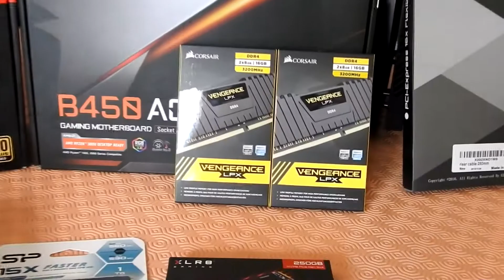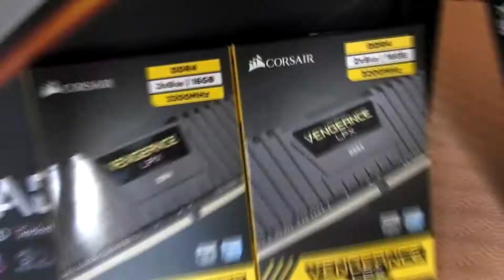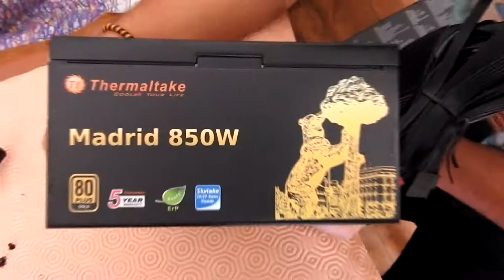PC BUILD AMD RYZEN !!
Tu t'attendais à une bonne vidéo ? (coucou;))

Hey,

Bienvenu sur ma vidéo PC BUILD de mon nouveau PC Gamer ! Merci encore a mon p'tit léo pour avoir filmé ! (Bisous cousin)

Config :
-AMD Ryzen 5 3600x
-4x8 Go Ram 3200mhz cas 16 corsair LPX
-Watercooling DEEPCOOL Gammax L120T (red)
-Carte mère Aorus B450 ELITE
-SSD m.2 250GB XLR8
-SSD 2,5° 1TB Silicon power
-Nvidia GeForce GTX 1070 (no name HP) + support vertical et rizer EZDIY-FAB
-Boitier Corsair 275R Airflow
-Alimentation Thermaltake Madrid 850w 80+ Gold